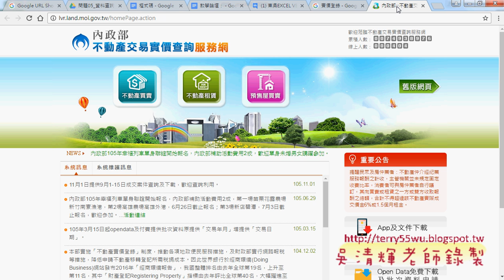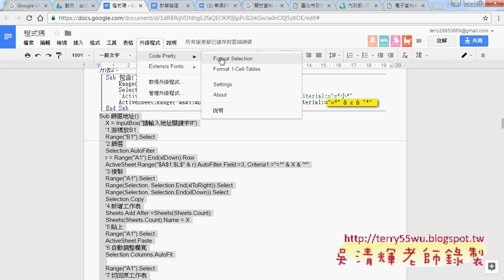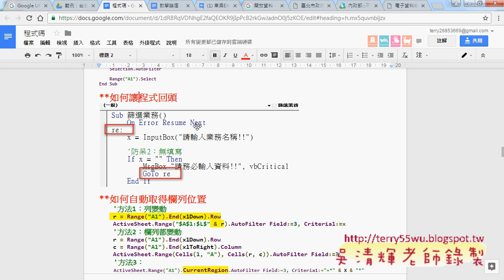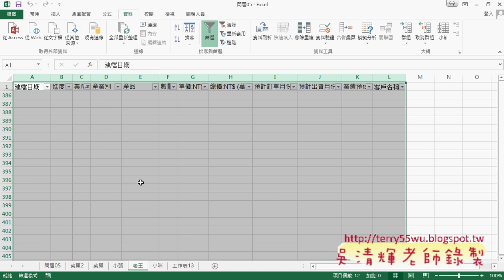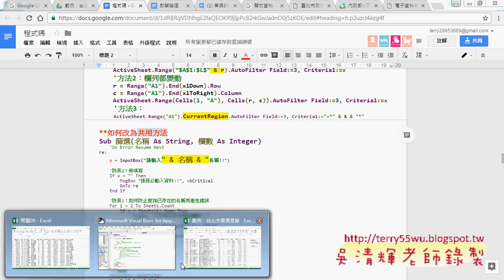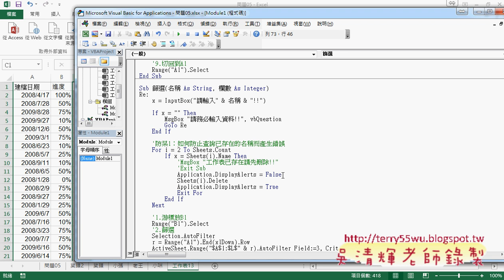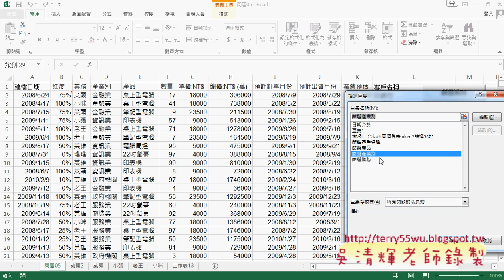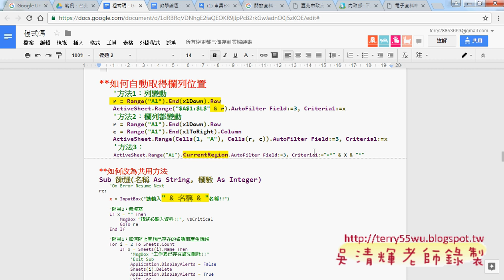04 實價登陸與讓程式回頭與自動取得欄列位置與共用方法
東吳EXCEL VBA與資料庫(進階92)第5單元_篩選功能與錄製巨集與產生業務查詢功能&數字與日期篩選與防止已存在名稱而錯誤&解決無填寫與無結果產生的問題&實價登陸與讓程式回頭與自動取得欄列位置與共用方法&篩選建檔日期與總價(兩個INPUTBOX與條件)

上課內容：
01_篩選功能與錄製巨集與產生業務查詢功能
02_數字與日期篩選與防止已存在名稱而錯誤
03_如何解決無填寫與無結果產生的問題
04_實價登陸與讓程式回頭與自動取得欄列位置與共用方法
05_篩選建檔日期與總價(兩個INPUTBOX與條件)

與前幾期的課程雖然用的是相同的範例，但最大的不同在：
1.除了解說建函數公式，並將之轉成自訂函數，把複雜的公式變簡單。
2.如何將複雜的公式變成簡單的按鈕，按下按鈕就自動完成工作。

優點：
1.可非線性學習：可按照自己最不熟的部分多次學習。
2.可反覆學習：有疑問可以多次聽講，保證學的會。
3.可攜帶學習：只要有瀏覽器就可以播放SWF檔，MAC電腦也沒問題。

上課參考用書：
出版社：博碩

課程理念:
1.以循序漸進的方式, 透過詳細的說明和實用的Excel VBA範例, 逐步了解整個 VBA 的架構與輪廓,進而學習 VBA 變數、函式及邏輯的觀念, 即使沒有任何程式設計基礎, 也能自己親手撰寫 VBA 程序來提昇工作效率, 晉身職場 Excel 高手！ 2.進而解說EXCEL與資料庫的結合，將EXCEL當成資料庫來使用，結合函數、VBA等更深入的功能，讓資料處理和分析的應用更上層樓。 3.將結合GOOGLE雲端試算表，教您如何將EXCEL函數雲端化與網路化。

吳老師 2016/3/9